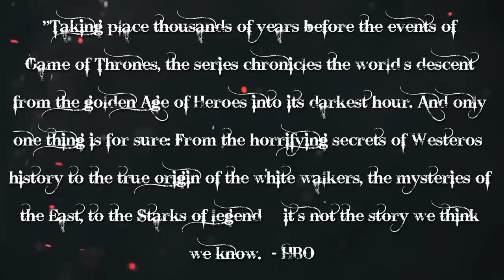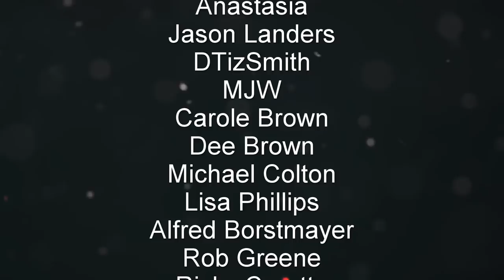Game Of Thrones Spin Off Prequel Announced!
Game Of Thrones Spinoff Prequel Announced By HBO

Game Of Thrones and HBO a has announced they have ordered a pilot for the first potential Game Of Thrones spinoff prequel. HBO released this statement: "Taking place thousands of years before the events of Game of Thrones, the series chronicles the world’s descent from the golden Age of Heroes into its darkest hour. And only one thing is for sure: From the horrifying secrets of Westeros’ history to the true origin of the white walkers, the mysteries of the East, to the Starks of legend… it’s not the story we think we know.”

Send Stuff:
Lochmoor Productions